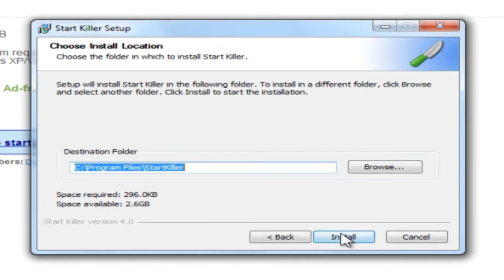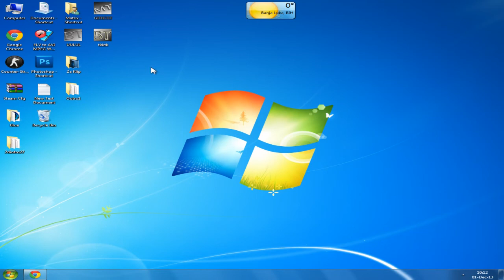Kako ukloniti Start Dugme XP/VISTA/7/8.1 ?